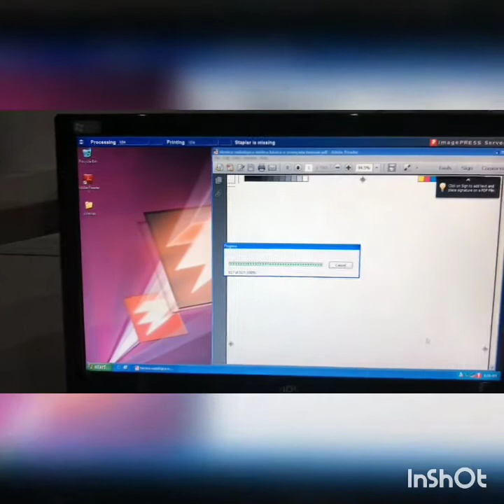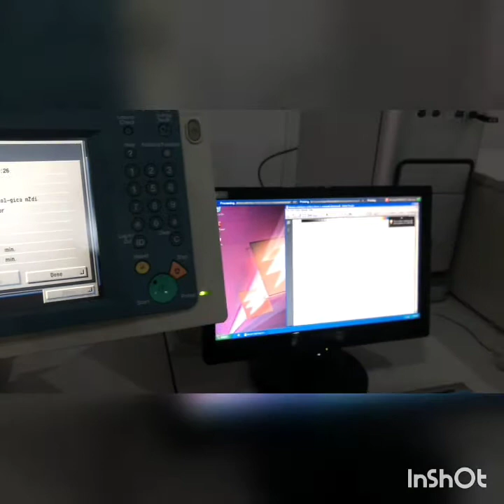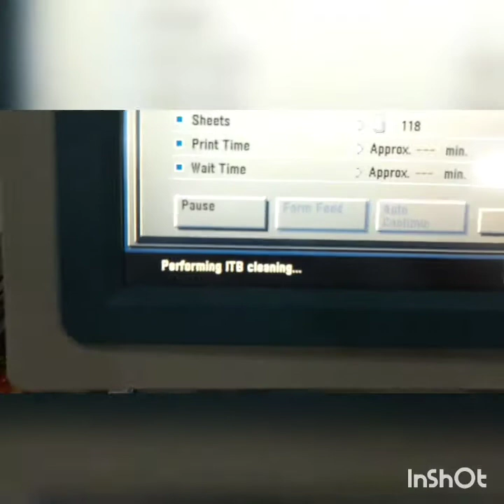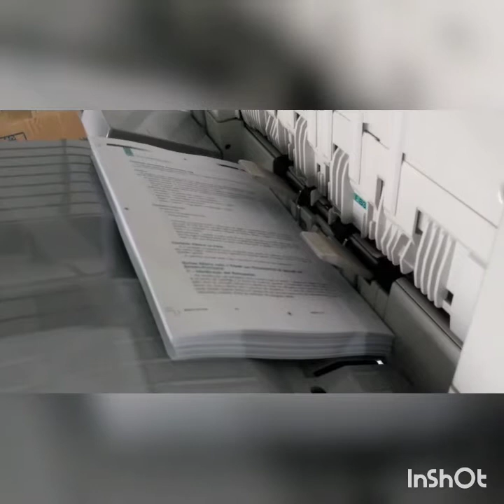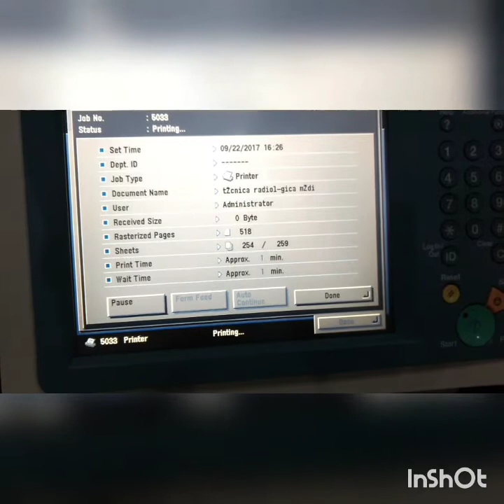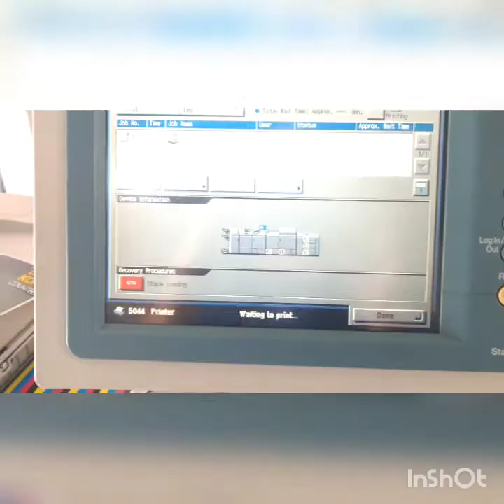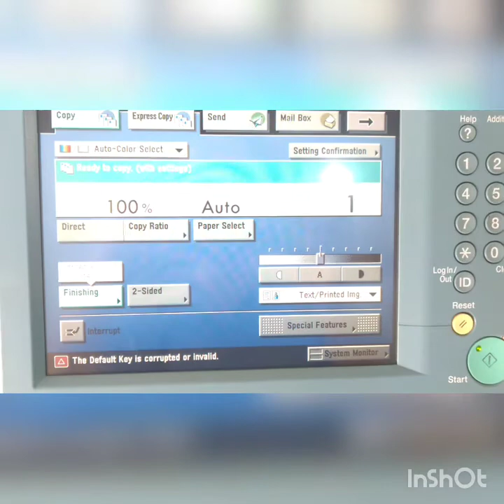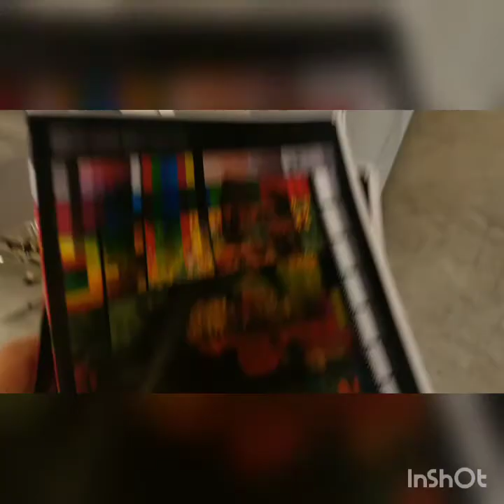Canon Image Press C6000 Testes